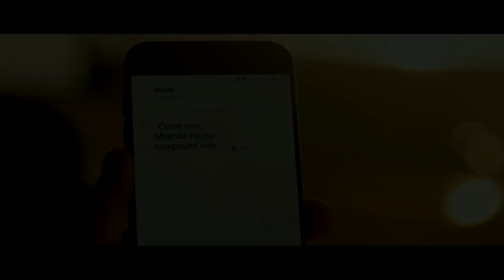Miranda House (Konkani) | Official Trailer | Pallavi Subhash | Milind Gunaji | Marathi Movie 2019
Check out Trailer of upcoming suspense thriller marathi film ""Miranda House"" starring Sainkeet Kamat, Pallavi Subhash, Milind Gunaji & others in lead. Watch this video on Ultra Marathi!